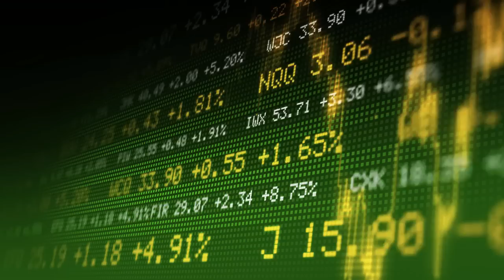Grain Farmers of Ontario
Grain Farmers of Ontario is the province's largest commodity organization, representing Ontario's 28,000 corn, soybean and wheat farmers. The crops they grow cover 5 million acres of farm land across the province, generate over $2.5 billion in farm gate receipts, result in over $9 billion in economic output and are responsible for over 40,000 jobs in the province.